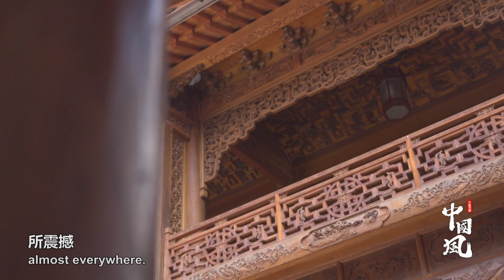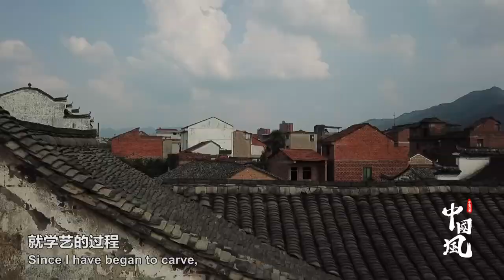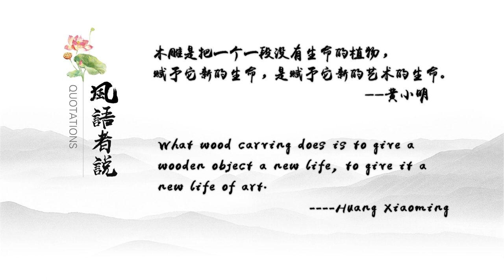没用一根钉子！木雕大师建造全榫卯、能居住的雕花楼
黄小明，东阳木雕大师，国家级非遗传承人。他成功复制的乾隆蟠龙宝座，被安放于北京故宫皇极殿；他建造近千平米的雕花楼，纯榫卯没用一根钉子；他独创竹简式木雕、超写实木雕、速写木雕等艺术表现形式……从事木雕40年，黄小明希望自己承上启下，把东阳木雕推向新的艺术高峰。